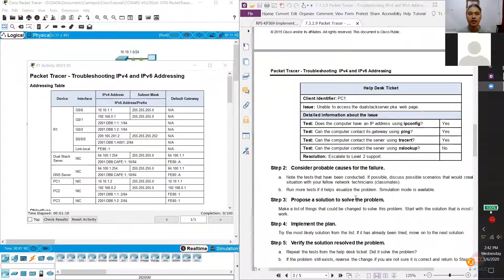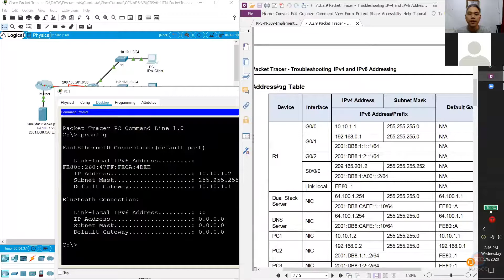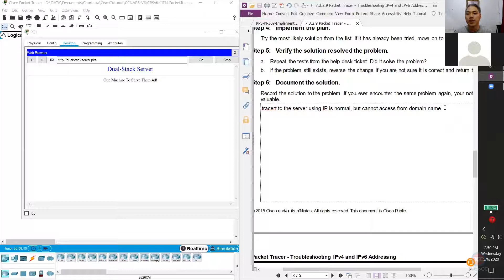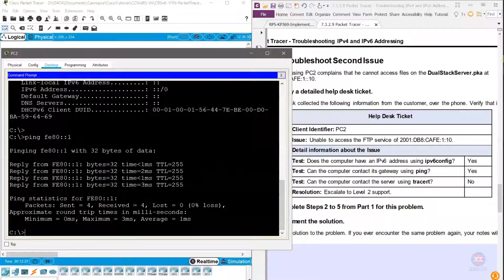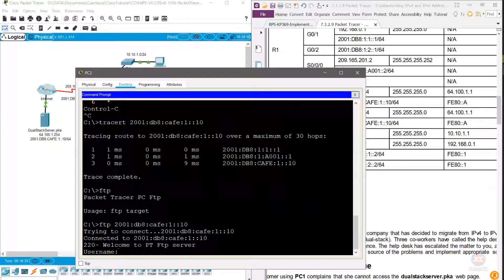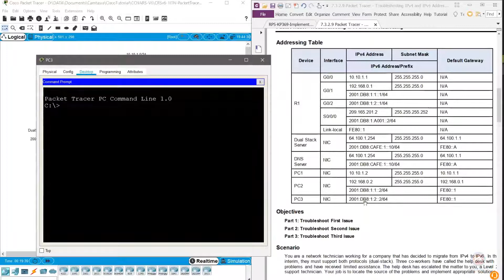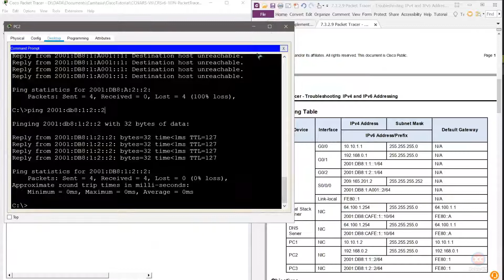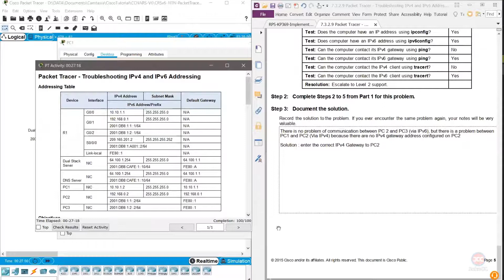tutorial penyelesaian packet tracer 7 3 2 9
tutorial penyelesaian Cisco Packet Tracer INT 7.3.2.9 : Troubleshooting IPv4 and IPv6 addressing